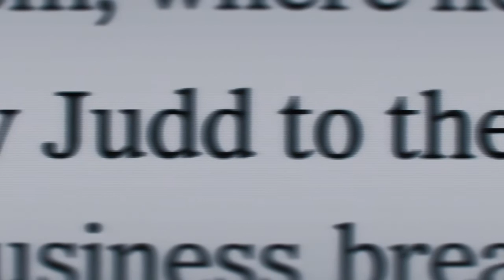She Said | IMPACT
Meet the women who fought for their truth and inspired millions across the globe to stand up for justice!
SheSaid releasing TOMORROW.